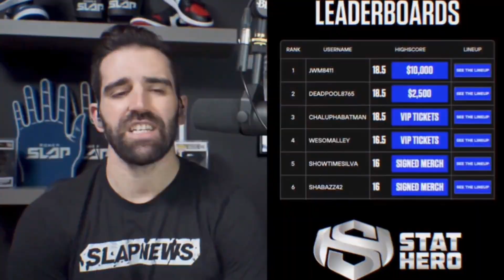Isaih Quinones vs John Davis Pre-Fight Interview with The Pretty Boy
Isaih Quinones vs John Davis Pre-Fight Interview with The Puerto Rican Pretty Boy! Surging Middleweight contender Isaih Quinones is heading to Abu Dhabi to claim what he believes is rightfully his. Welcoming back the Champion who will have been out of action for 365 days when they compete on October 24th, Isaih does not believe John Davis has the skills to retain his Championship. Isaih was previously a Light Heavyweight, facing divisional Power House Russel Rivero before moving down to Middleweight where he believes he belongs. An exciting athlete with a huge personality, this fight will be one to keep your eyes on at Power Slap 9!

Chapters:
00:00 -- Interview Start
00:23 -- Excitement to Compete for a Championship
00:40 -- Pre-Fight Experience Compared to Past
01:24 -- Lack of Promotion For This Fight
02:51 -- Learning From Having Mutual Opponents
03:45 -- Evolution of Top Middleweights
04:20 -- Vision For the Future
05:14 -- Keys to Victory
05:38 -- Reaction to Winning Coin Toss
05:55 -- Prediction
06:30 -- Will Ring Rust Affect John Davis?
08:10 -- Health of the Middleweight Division
09:04 -- Message to John Davis

The inside source for all things slap fighting from both Power Slap & SlapFIGHT Championship.